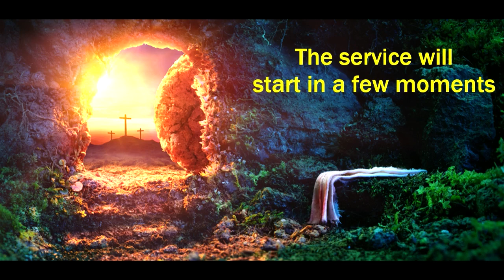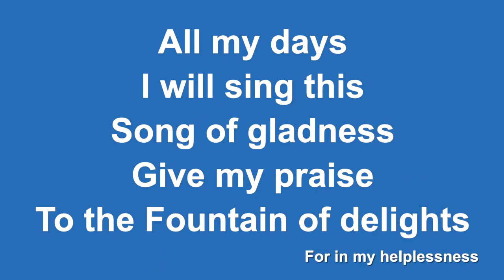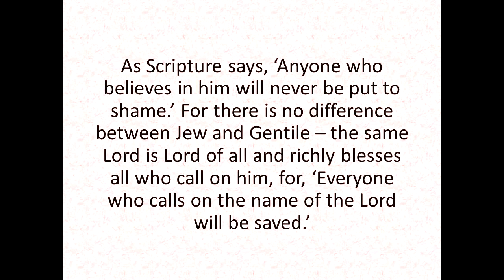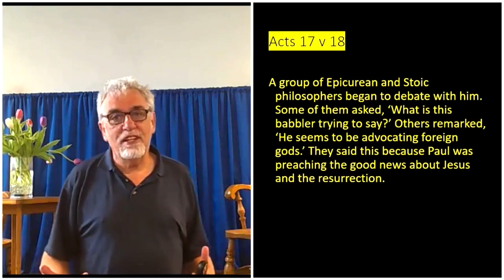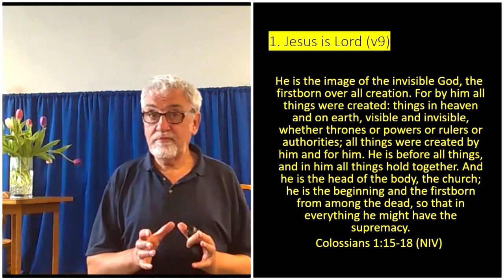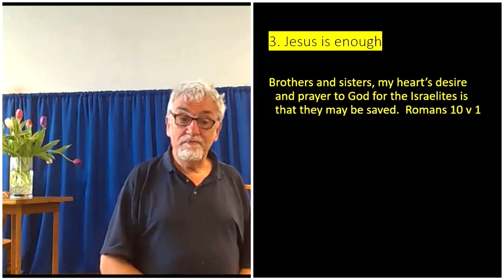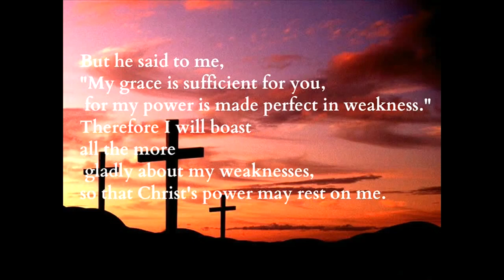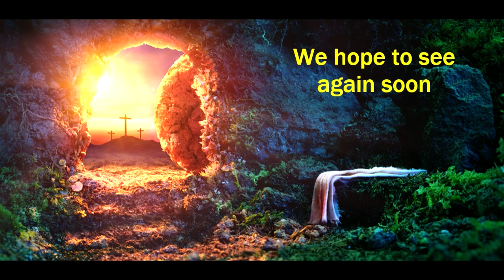CASTLETON CHAPEL SUNDAY SERVICE APRIL 25th 2021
We continue in our series on the resurrection of Jesus.  This week, "The Proclamation of the Resurrection"  Romans 10 v 5-12